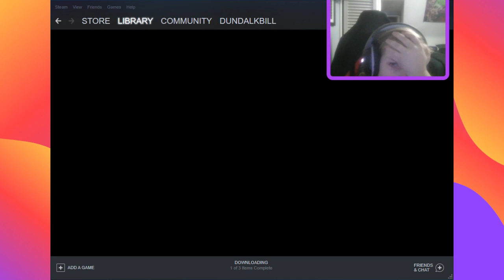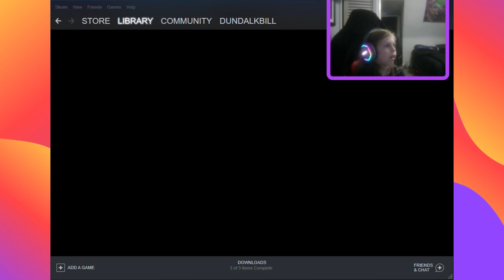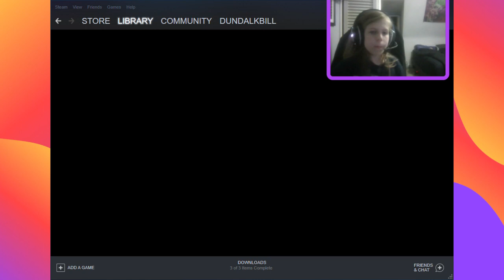poppy playtime and Mafia II